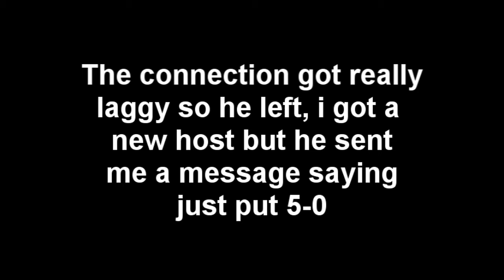xMVPx HeAdShOt vs SxTxA REVENGE 1v1 #1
5-0, rematch sometime if he wants

also, hes the SxTxA Clan Leader supposedly, and im the xMVPx Leader XD